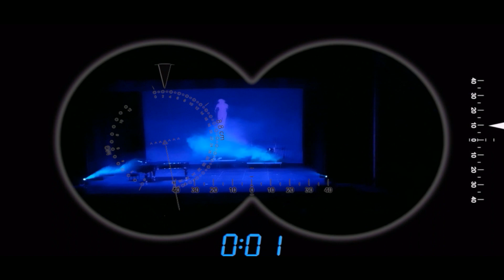Bastian's World - Netrunners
Netrunners by Bastian's World

Third single from the debut Album Bastian's World

management :

Magnoliadamasco